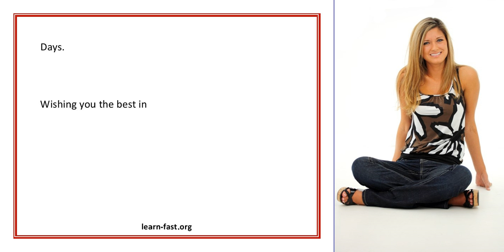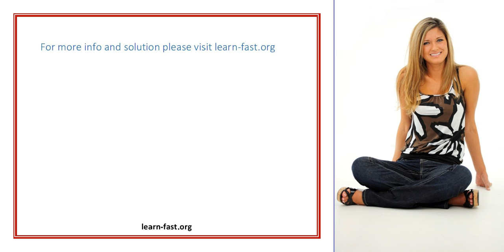Learn To Market Online Using Internet Marketing Training Videos